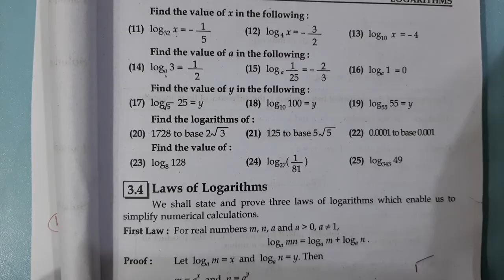LOGARITHMS| Ex 3.2| How to find the values of a,x & y using exponential form?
In this video values of a,x and y are calculated using Exponential form.Q11-25 are discussed in this video.
The logarithmic form is firstly written in Exponential form and then the required value is calculated.